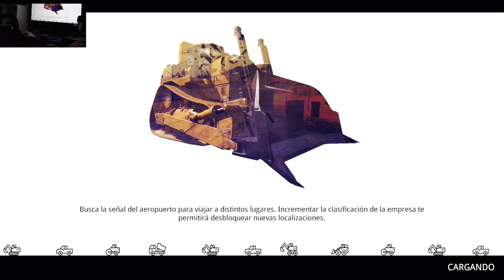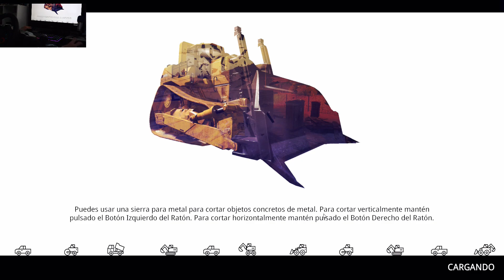Demolish & Build 2018 #27 Nueva oficina y primer trabajo.